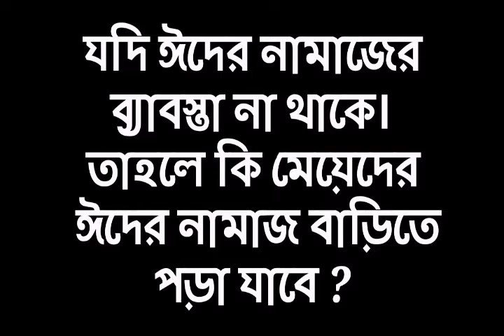যদি ঈদের নামাজের ব্যাবস্তা না থাকে তাহলে কি মেয়েদের ঈদের নামাজ বাড়িতে পড়া যাবে?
শায়খ আব্দুল্লাহ্ আল কাফী মাদানী হাফিজাহুল্লাহ